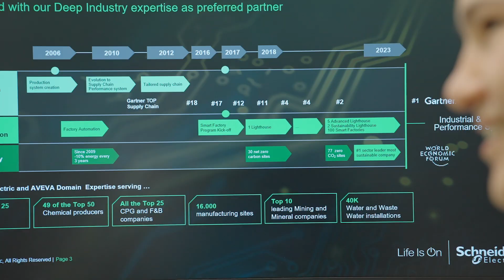The SPS is hands-on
And just like that, it's already been a month since this year's SPS.

During the 32nd edition, over 50,000 eager visitors headed to Nuremberg, Germany to catch up with the latest automation trends. With 1,229 exhibitors spread across 16 halls, the exhibition grounds of the NürnbergMesse GmbH were literally buzzing! And as is customary at the SPS, state-of-the-art solutions awaited to be discovered and experienced up close at every turn.
‘Cause the SPS is… hands-on.